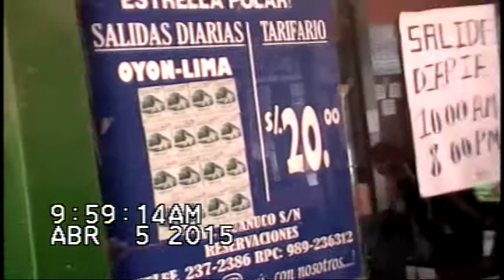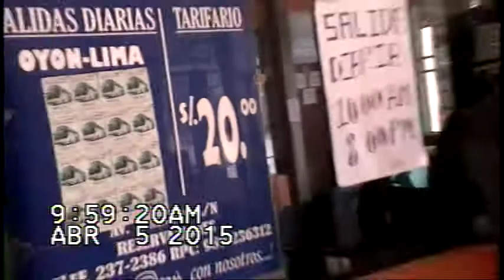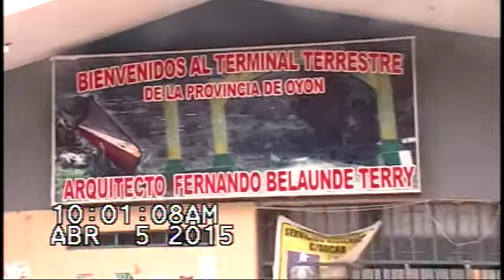TERMINAL DE OYON AQUI EMPRESAS TODAS HORA DE SALIDA 2015